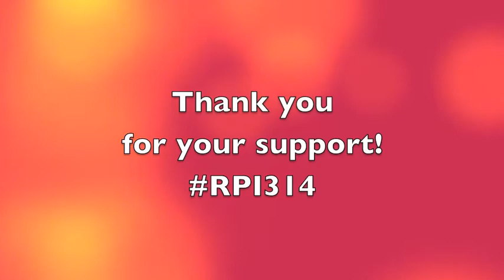Rπ Day -- Thank You to the first 250 donors!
RPI314 -- Thank you for joining in Rπ Day! When you were a student, alumni gifts helped reduce cost of your education. We thank you for completing the circle with your gift to help current and future Rensselaer students with theirs.